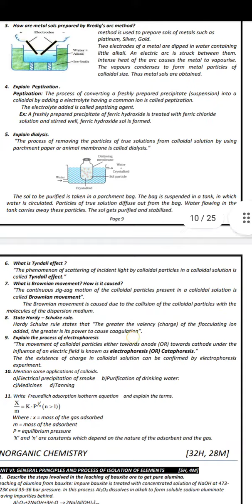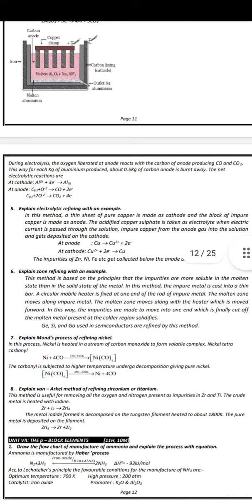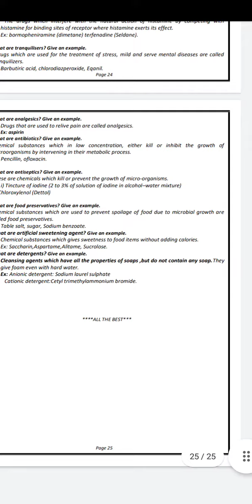very very important questions and answers in chemistry for 2nd puc Students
minimum learning study material for 2d puc students and very important question and answer of all chapters in chemistry